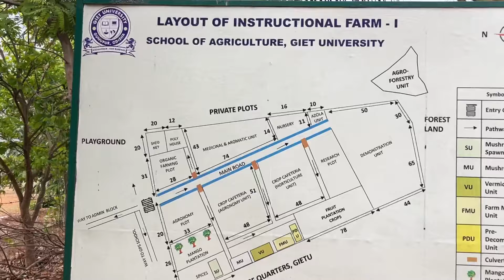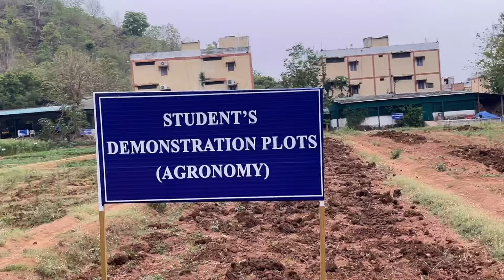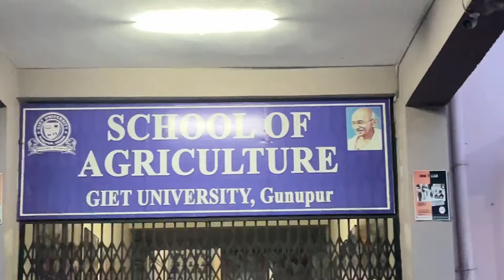GIET UNIVERSITY FULL TOUR ♥️😍|| GUNUPUR || GPS SCHOOL 🏫 😍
EIE VIDEO TA GIET UNIVERSITY GUNUPUR RE FULL TOUR VIDEO || GANDHI PUBLIC SCHOOL 🏫 || GIET AGRICULTURE FIELD ♥️||